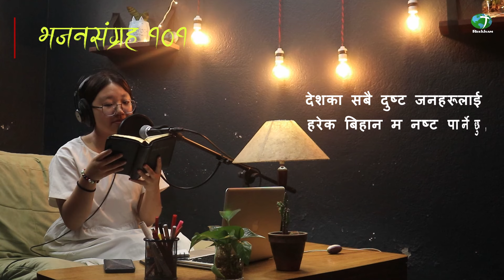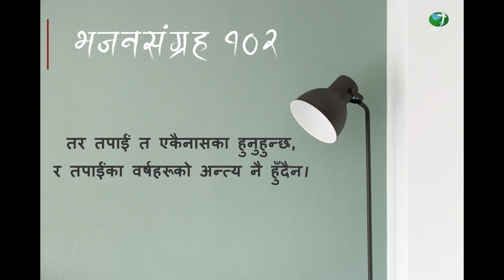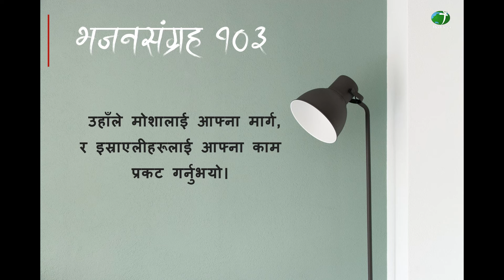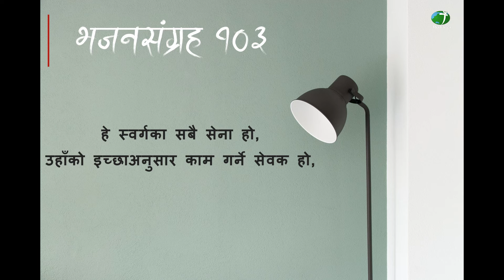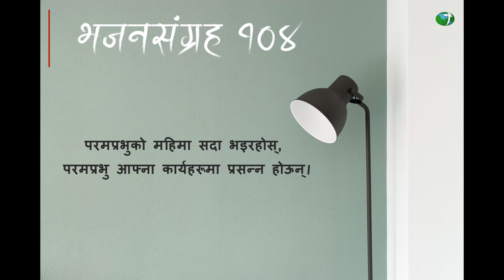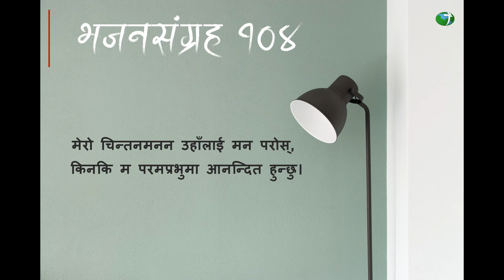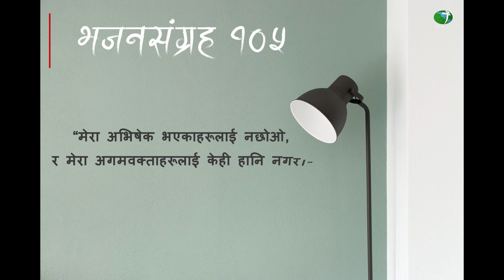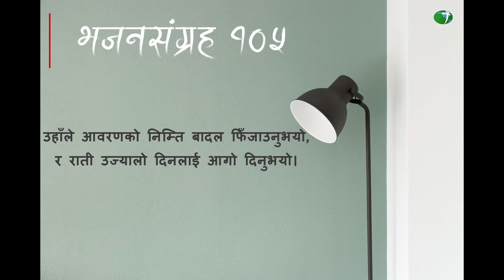Nepali Audio Bible Psalms 101 - 110 || नेपाली पवित्र बाइबल भजनसंग्रह १०१ - ११०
(Greetings) Jaymashi,

Psalms Nepali Audio Bible
Nepali Audio Bible Psalms
Nepali Audio Bible
नेपाली पवित्र बाइबल
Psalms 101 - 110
भजनसंग्रह १०१ - ११०